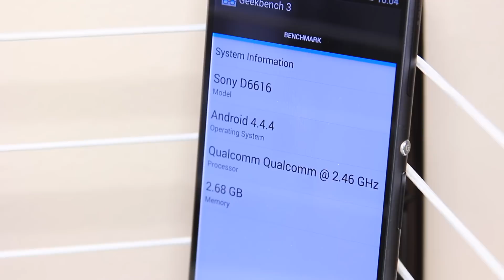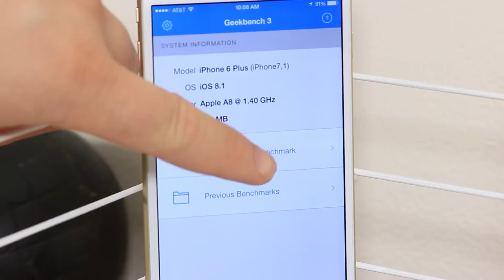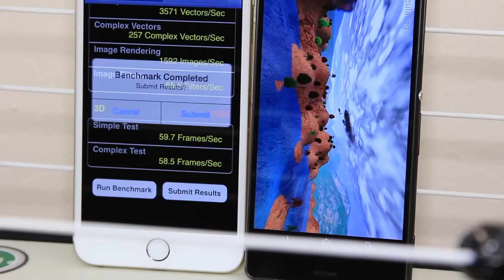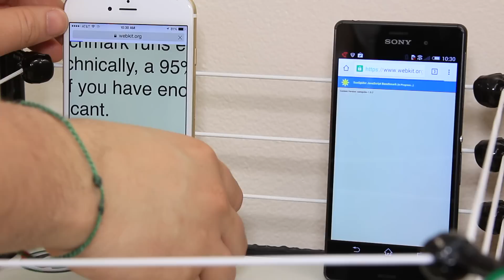Xperia Z3 vs iPhone 6 PLUS Speed Test (Velocidad)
Hemos creado una lista de videos sobre el SONY XPERIA Z3
Aqui están todos!
Xperia Z3 Bajo el Agua,
Xperia Z3 Unboxing Información
Xperia Z3 vs iPhone 6 Plus Speed
Xperia Z3 vs iPhone 6 Plus Camera

Me ayudan respondiendo la pregunta, gracias :)